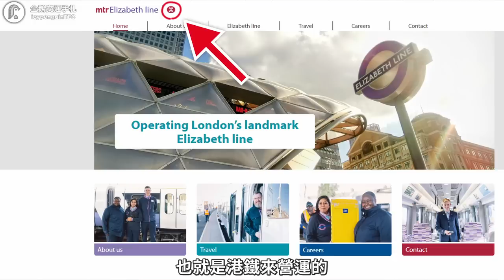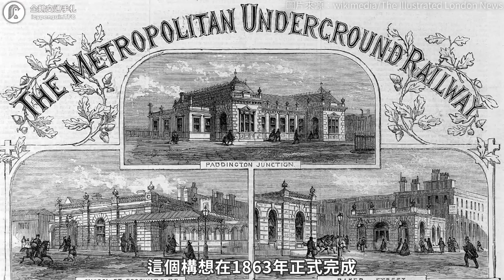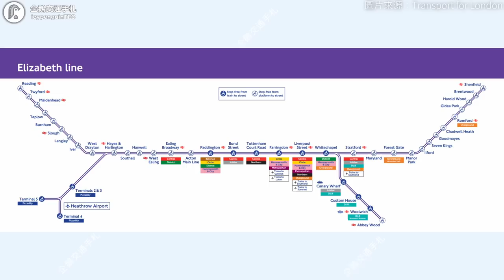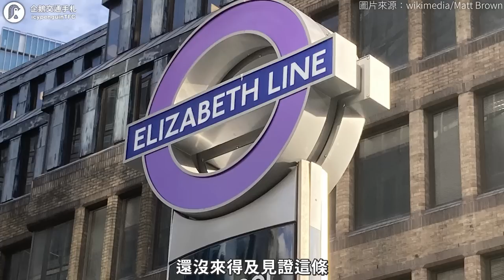倫敦最新通車的地下鐵路！以女王名字命名的伊莉莎白線，規劃時間比女王在位久？｜企鵝交通手札【探奇交流道】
Good Night Moon - Sensho
📺片中使用影片